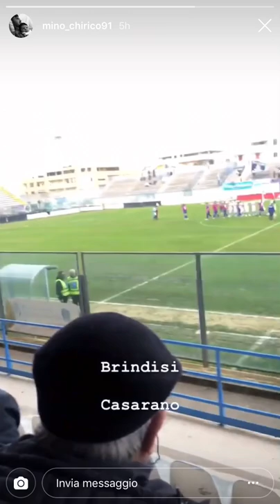US Lecce | Chiricó a vedere Brindisi-Casarano